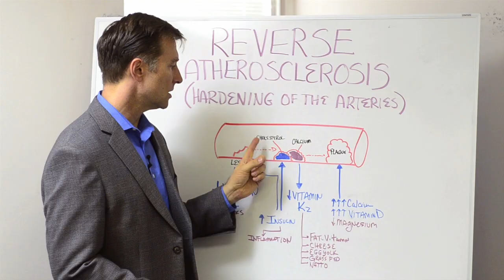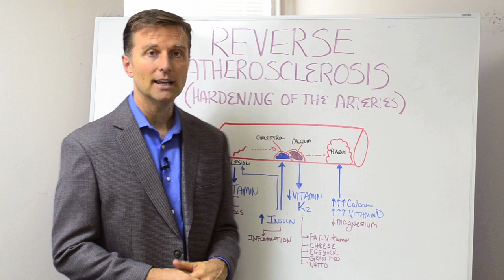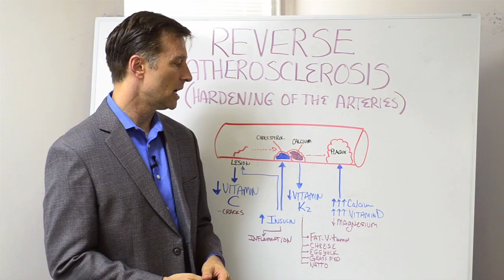What causes Atherosclerosis & How to Reverse Hardening of the Arteries – Dr.Berg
Dr. Berg gives you some insights into how to reverse the hardening of the arteries (atherosclerosis). This involves vitamin C, K2, D3, magnesium, and other nutrients.